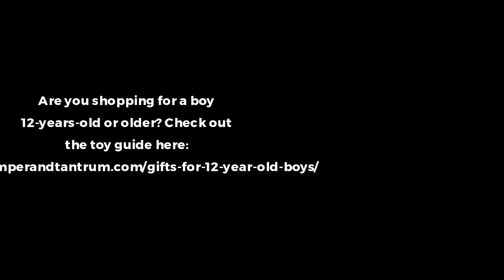The Perfect Guide For Your 2019 Holiday Shopping Spree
A shopping guide that will help you buy the perfect gift for your child this holiday season.